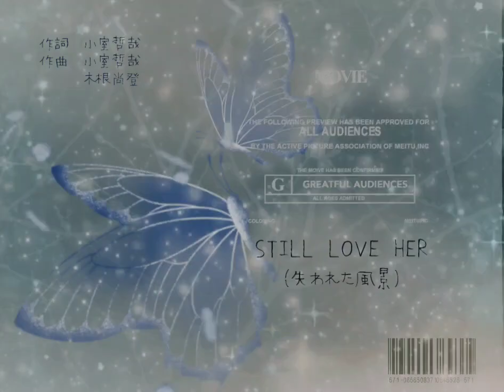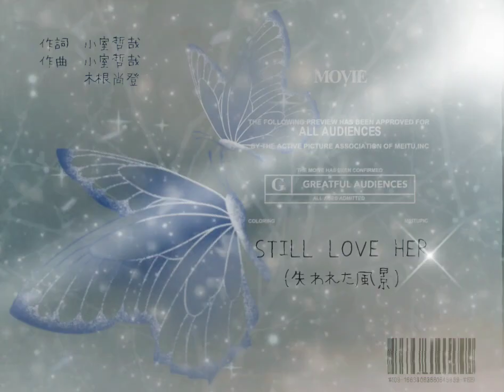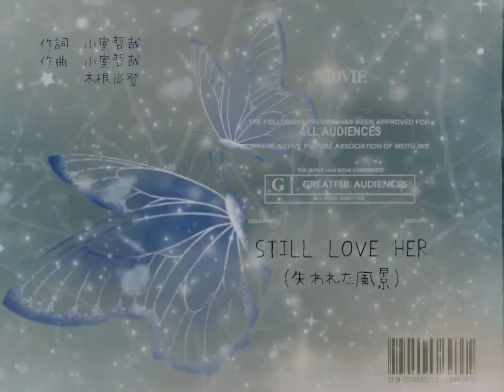歌ってみた『STILL LOVE HER(失われた風景) TM NETWORK』by Rosette